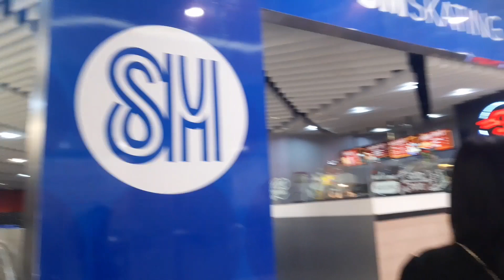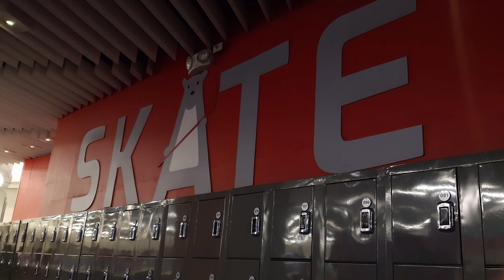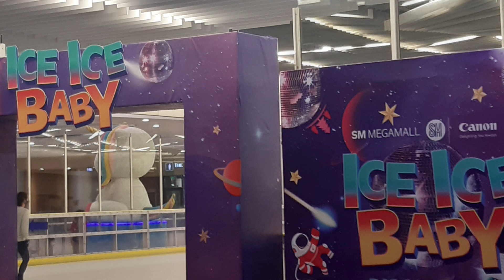Ice Skating Date with my Best Friend ⛸️❄️